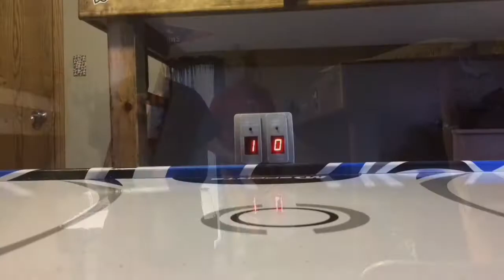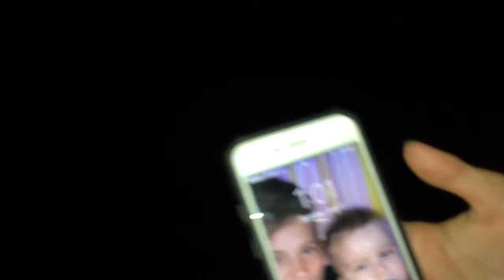Trampoline Overnight Challenge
Check out eli watchorn and sub to him he needs subs and so does paul and I!